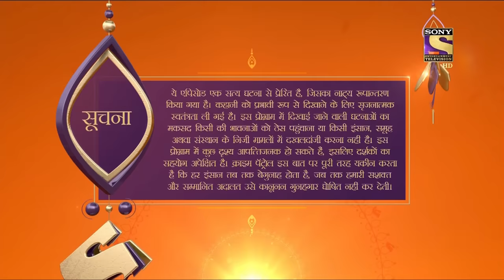Crime Patrol Dastak - Ep 899 - Full Episode - 2nd November, 2018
Episode 899: The Sick Minded
Some relations are never meant to be crossed, when tonight’s episode shows us a story that is thrilling to the bones.  A newly married couple gets invaded by their family into their bedroom, and finally murdered.